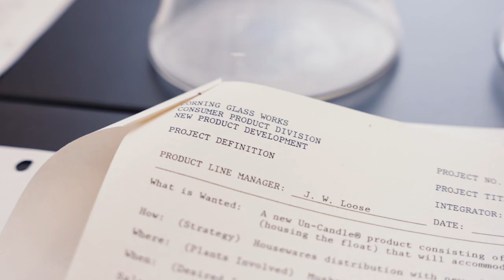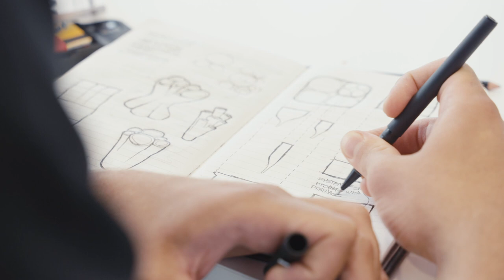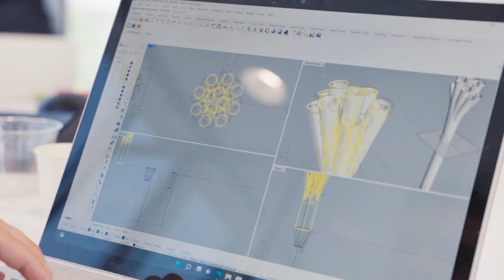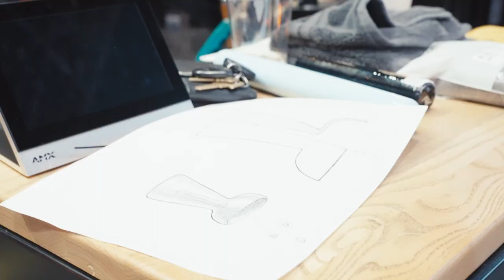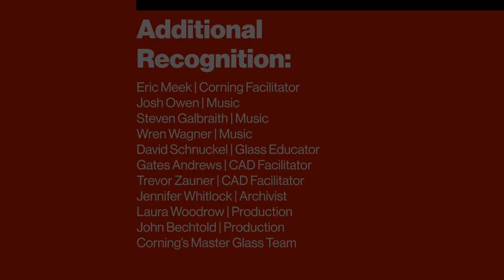Documentary | Vignelli Center Summer Design Workshop 2022 With Corning Museum of Glass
A group of seven designers from various parts of the world created vases that in their own way reflected the Vignelli’s design principles. Using sketches and 3D prints from RIT’s Fablab, Corning’s master glass team brought each concept to life.

Above is a documentary detailing the process and collaboration with designers and Corning Museum of Glass.

Join the Vignelli Center mailing list to stay updated about applying for the 2023 Vignelli Center Summer Design Workshop: